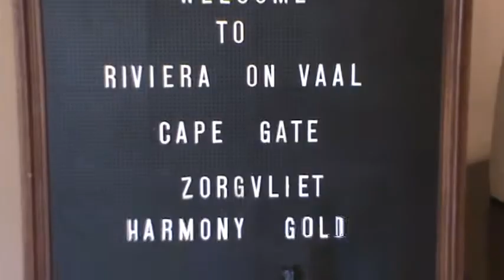Cape Gate Birthday Event